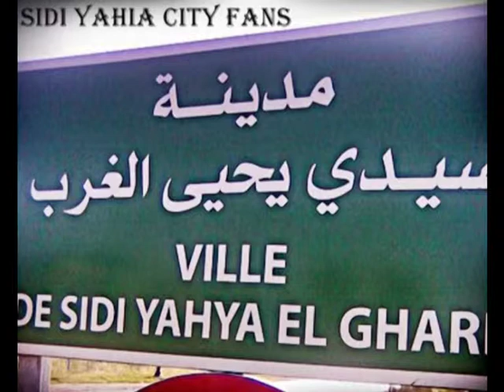SIDI YAHIA GHARB لي معرفك خسرك نموت عليك